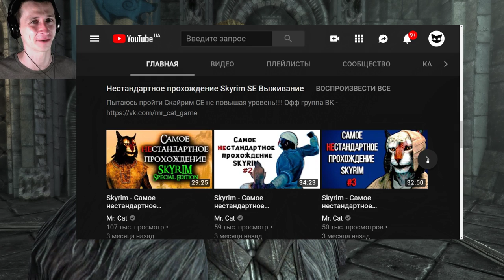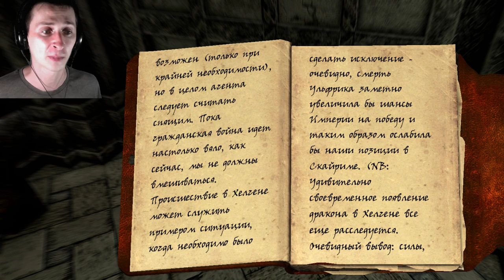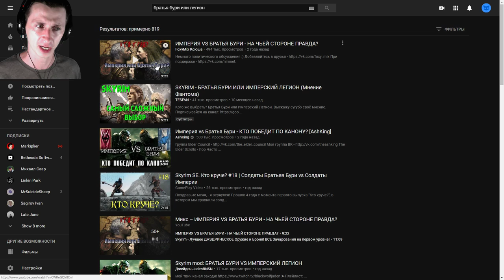Skyrim - БРАТЬЯ БУРИ ИЛИ ИМПЕРИЯ? За кого Mr.Cat? ( НЕ Секреты #136 )